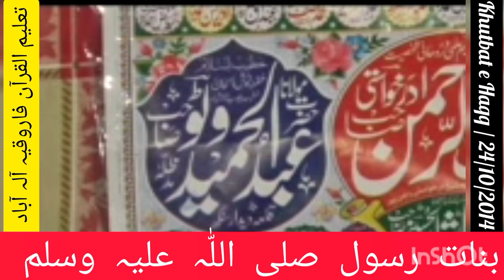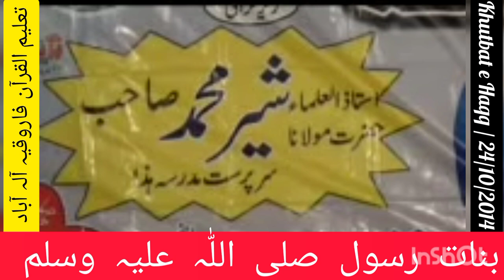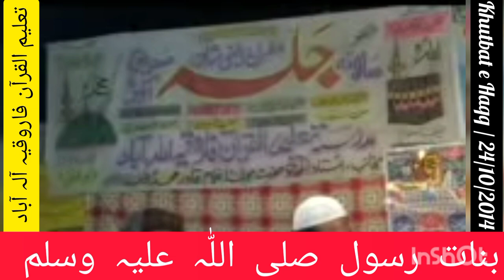Mulana Abdul Hameed Watto banate Rasool - alhaa Abad Rajanpur 24-10-2014 khutbat e Haqq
بنات رسول۔
حضرت مولانا عبد الحمید وٹو رحمتہ اللہ علیہ
بمقام مدرسہ تعلیم القرآن  فاروقیہ آلہ آباد ضلع راجن پور پنجاب۔ 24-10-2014۔
 Mulana Abdul Hameed Watto
Banat Rasool
Rajanpur
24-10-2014